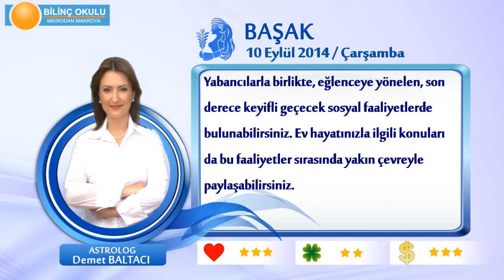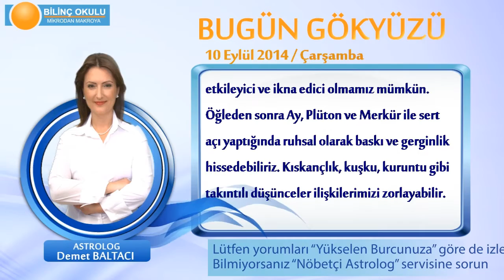BAŞAK Burcu, GÜNLÜK Astroloji Yorumu,10 EYLÜL 2014, Astrolog DEMET BALTACI Bilinç Okulu